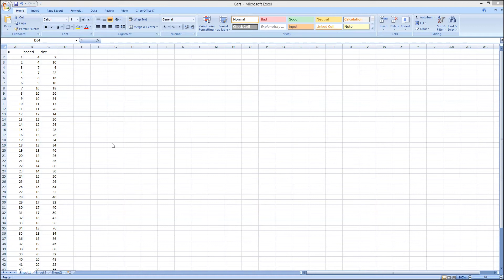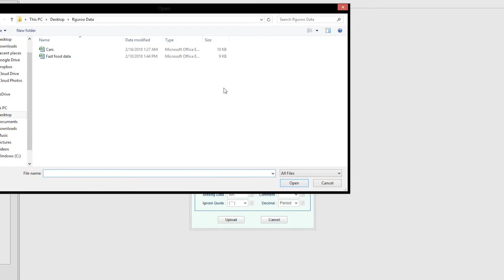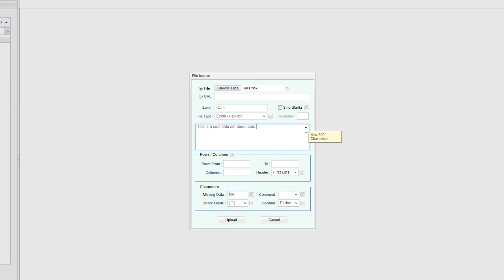Uploading Data into Rguroo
This video shows how to upload a dataset into Rguroo. Datasets can be of various types including Excel, CSV, text, tab delimited, SAS, SPSS. data can also be uploaded from a URL (web address).It is also shown how comments are added to uploaded datasets.